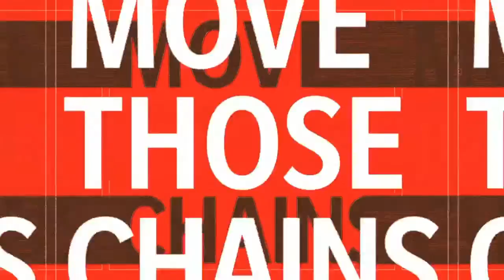It Was Close To The End| Cleveland Browns OC #2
Go to the playlist of this series for more